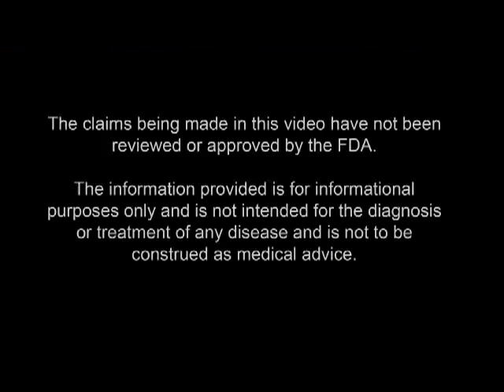Ask The Herbalist: Hyperthyroidism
What about overactive Thyroid?